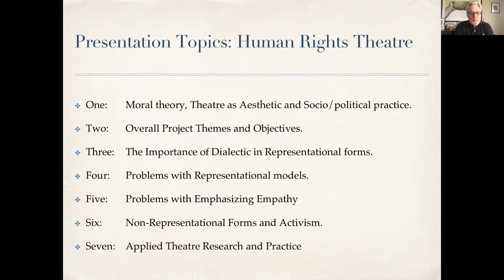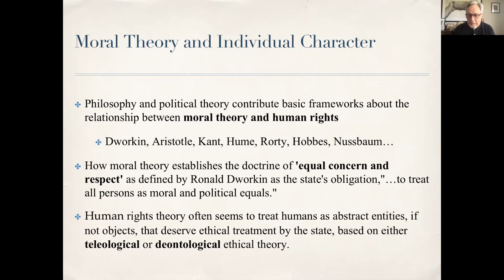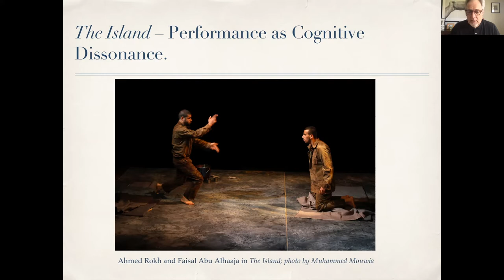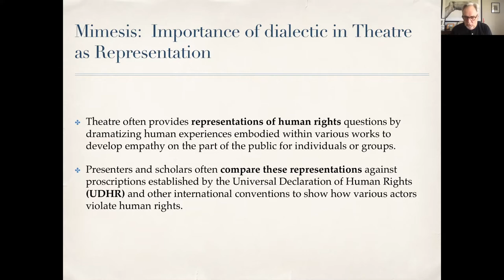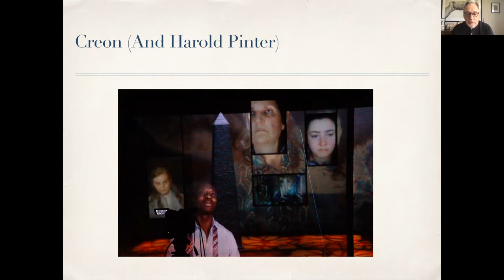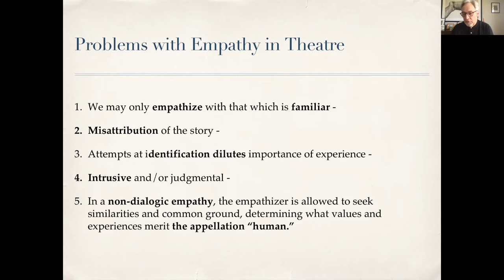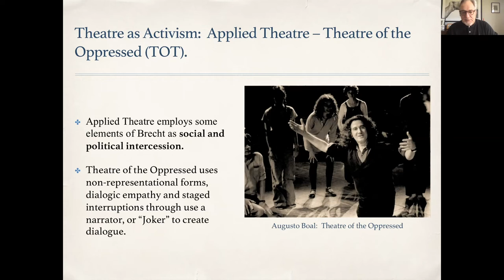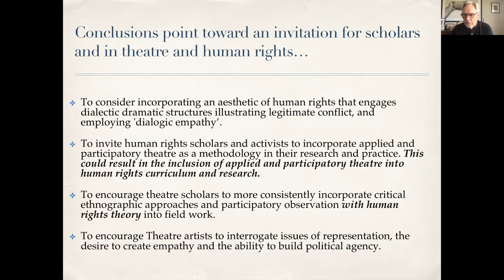Theatre & Human Rights: The Politics of Dramatic Form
On April 21, 2022, Professor Gary M. English gave a presentation of his research that develops a theoretical foundation and methodology for how theatre and human rights intersect, and demonstrates how various dramatic forms interrogate human rights questions from within the specific perspective of Theatre as a discipline. While human rights research and programming often employ the arts as "representations" of atrocities--abusive political, social and economic practices--this study focuses on the various types of dramatic form and structure as uniquely positioned to investigate important questions in human rights theory and practice. The use of Theatre is positioned as a method of examination rather than emphasizing the more limited, however important purposes the arts serve to raise consciousness or offer commentary that accompany other, often considered more primary, modes of analysis.

Presenter
Gary M. English,
Board of Trustees Distinguished Professor
UConn School of Fine Arts - Dramatic Arts

Host
Robin Greeley, Associate Professor of Art History

Panelists
Asif Majid, Assistant Professor, Dramatic Arts & Human Rights
Glenn Mitoma, Director, Dodd Impact
Sebastian Wogenstein, Associate Professor, German Studies

The Human Rights Institute (HRI), situated in the University of Connecticut’s Office of Global Affairs and housed in the Dodd Center for Human Rights, advances human rights research, education, and public engagement. In 2020, Dodd Human Rights Impact joined HRI to leverage the synergies of UConn human rights programs and create one of the most dynamic interdisciplinary institutes anywhere in the world.